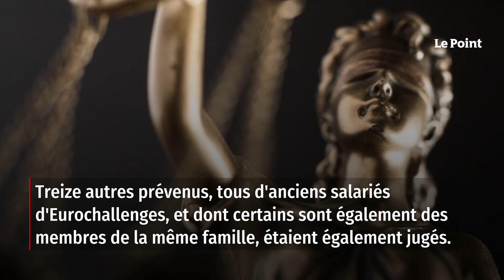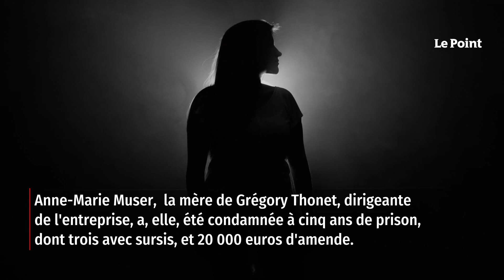La youtubeuse Sophie Fantasy et son mari condamnés à de la prison ferme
L'influenceuse Sophie Fantasy, connue sur YouTube pour mettre en scène ses enfants Swan et Néo, et son mari Grégory Thonet ont été reconnus coupables d'escroquerie par le tribunal de Lyon, lundi 6 mars, rapporte Vanity Fair. Chacun a été condamné à cinq ans de prison, dont dix-huit mois avec sursis, et 100 000 euros d'amende. Des peines conformes aux réquisitions formulées par l'avocat général lors du procès en décembre dernier. La liste des griefs est importante : escroquerie en bande organisée, harcèlement moral, abus de faiblesse et de biens sociaux. Retrouvez-nous sur : - Youtube - Facebook - Twitter - Instagram - Tik Tok - LinkedIn